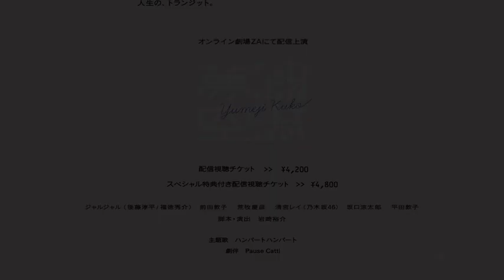生配信演劇『夢路空港』予告編映像※ジャルジャルコメントあり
『夢路空港』（ゆめじくうこう）

↓アーカイブ配信チケットはこちらから
※見逃し視聴は5/1（日）23:59まで
※チケットの販売は5/1（日）の20:00まで

[出演者]
ジャルジャル、前田敦子、荒牧慶彦、清宮レイ（乃木坂46）、坂口涼太郎、平田敦子

[あらすじ]
とある地方空港で、自分の荷物が出てくるのを待つ男。
偶然そこに居合わせた人達との、何気ない会話のやりとり。
「夢」をきっかけに交差する、様々な人生。
彼らのちっぽけなやりとりを、15台の固定カメラがひっそりと見つめている。

男の「荷物」は出てくるのか。そして「荷物」とは何なのか。

クスっと笑えて、どこかホッとする、そんな一夜のヒューマンコメディ。
真夜中の空港を貸し切って、一度きりの生配信。
人間の愚かさ、弱さ、そして愛らしさを、あなたは画面越しに覗き込む、はず？

[脚本・演出]
岩崎裕介（ノーミーツ）

[主催]
株式会社Meets、吉本興業株式会社、株式会社ゴラク